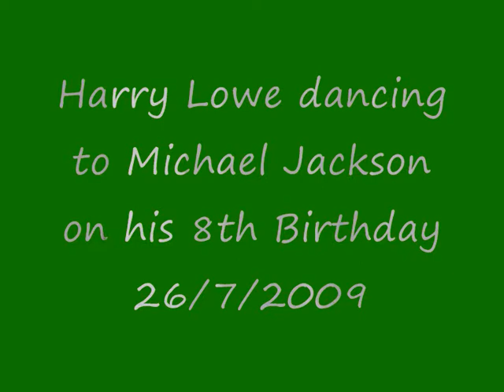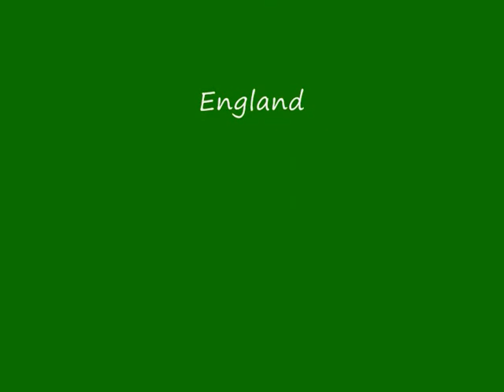harry lowe does Bille Jean